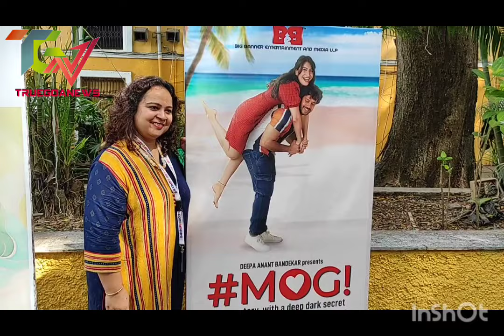IFFIgoa Sonia Shirsat"The ambassador of Goan music to the world",MOG! Konkani cinema@IFFI54Goa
truegoanews